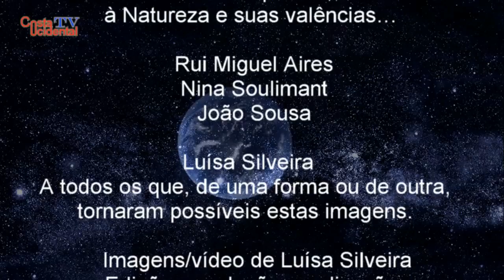"Momentos"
Na caminhada de cada um de nós, enquanto encarnados, acontecem momentos quase únicos, momentos inesperados, momentos que só cada momento explica…
Assim foi mais uma ocasião única, na costa sul da ilha das Flores, numa tarde de Primavera (28/04/2021), em que Mãe Gaia apresentava-se Serena, Calma e Meiga…
Numa visita relâmpago, estes três músicos comungaram e abrilhantaram este tema original “Momentos”  deixando a magia transbordar… a serenidade tomar conta do ser… o saber pautar cada gesto…
Com profunda gratidão, Costa Ocidental enaltece e congratula estes três músicos por esta oportunidade de registo, num tema em Homenagem aos “Momentos” de cada um de nós.
Obrigado aos músicos: Rui Miguel Aires, Nina Soulimant e João Sousa, pela partilha das imagens e respectiva autorização para serem publicadas.
Obrigado à Luísa Silveira pelas imagens e ajuda à/na produção.
Obrigado ao Cosmos/Plano Espiritual, por Proporcionarem este encontro.
A Todos, obrigado.
Namastê